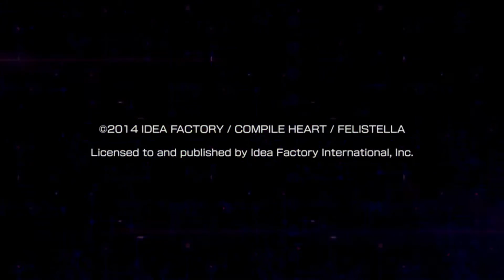Let's Play: Hyperdimension Neptunia Re;birth 1 - Part 1 [Re;Neppening!]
It's time to start the year with some Nep-Nep! :)

Playlist of this playthrough.

Hyperdimension Neptunia Re;Birth 1 is an enhanced remake of the original Hyperdimension Neptunia, which also features various features that were borrowed from the future titles, and a new remake system!

We follow our main protagonist Neptune as she falls from Celestia after a battle with the other three goddesses also known as CPU's (Console Patron Units, for short)

and so, we set off on our journey as we try to regain the memories of our now amnesiac protagonist of protagonists! :)